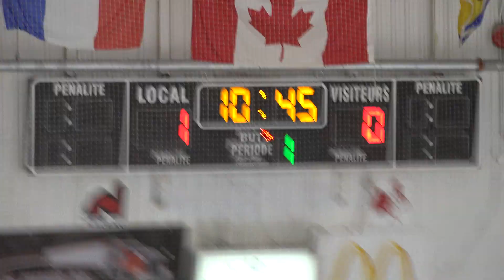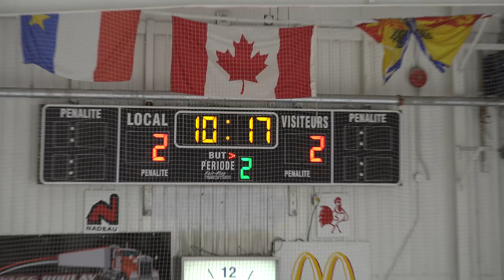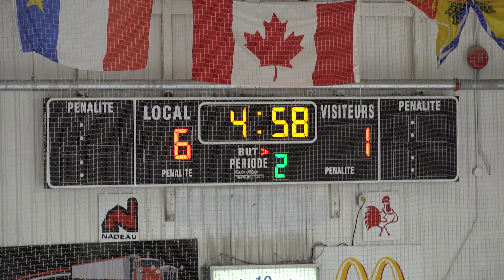2018 11 23 ATOME Edmundston #1 VS Edmundston #2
Tournoi ATOME St-Francois 2018
243novembre 2018, Game:
Edmundston #1  VS Edmundston #2